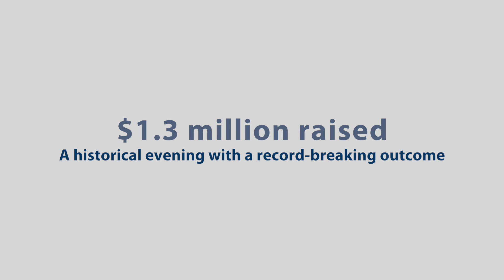Heart of Gold 2018 // Highlight Reel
A historical evening with a record-breaking outcome. Heart of Gold, the 2018 Fundraising Gala in support of the KGH Foundation. This year, $1.3 million were raised to help build JoeAnna's House.